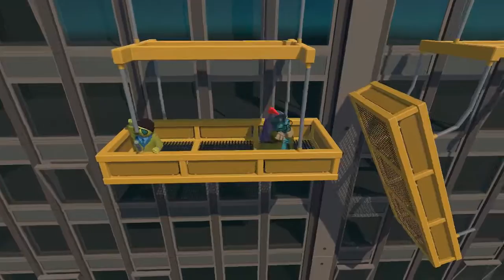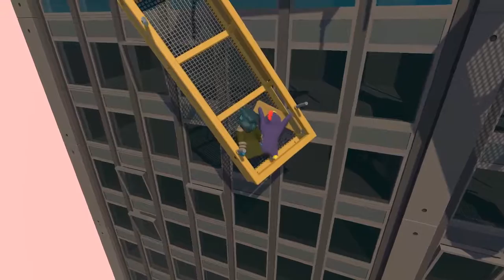Is That Hamburger Head? (Gang Beasts)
Rob plays some Gang Beasts.